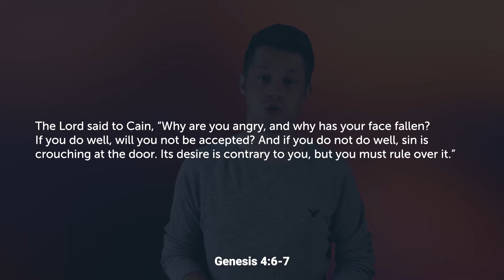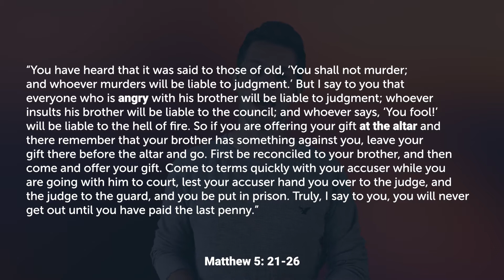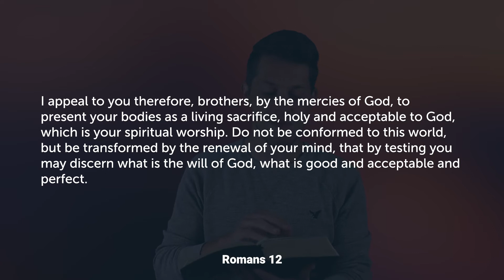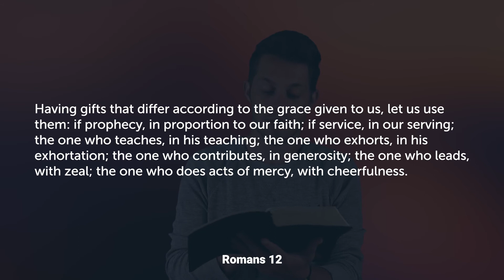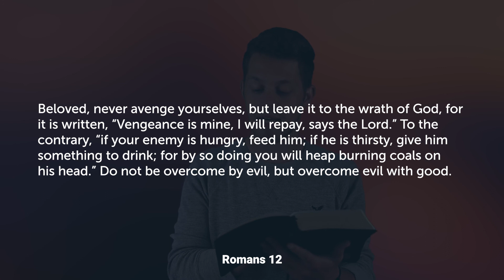What do we DO with ANGER || Gospel Unbound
In this episode of Gospel Unbound, we explore the complicated and human-filled world of anger. It comes up in our bibles right away, and is carried straight to the heart of Jesus' message on the Sermon on the Mount. It is clearly an important topic. But what do we do about it? If we can't get rid of it, get out from under it, or stop ourselves from being angry...The gospel may have some answers. Let's explore!

CREDITS:
Written and produced by: Austin Smith
Theme Music by: Philip Reeves
Featuring: Old Grump - Smartface and Definition of Color - Max Anson

TIMESTAMPS:
0:00 – What do we do with anger
2:08 – The first fit of anger
5:36 – Jesus on anger
7:50 – How to destroy your enemies
10:28 – Get out of jail free card
14:43 – Hope for the weary